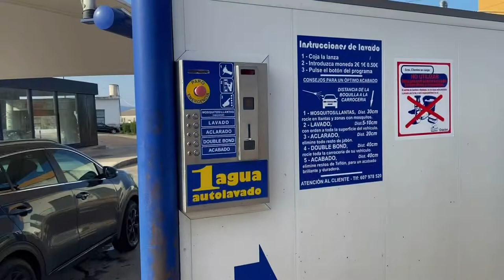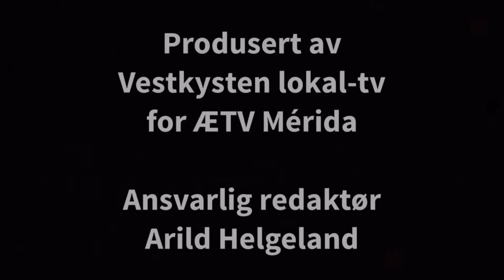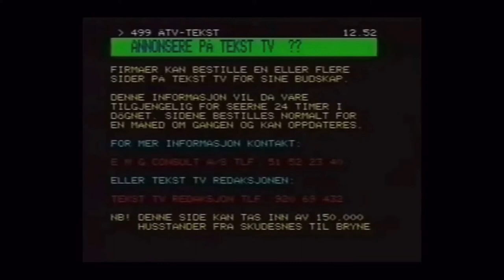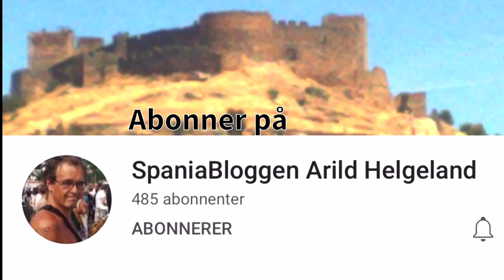Værblogg med systemkritikk 19.03.2022, 11:00 Mérida: sunny 14°C. Vind: ØNØ/4 m/s.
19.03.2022, 11:00 Mérida: sunny 14°C. Vind: ØNØ/4 m/s.